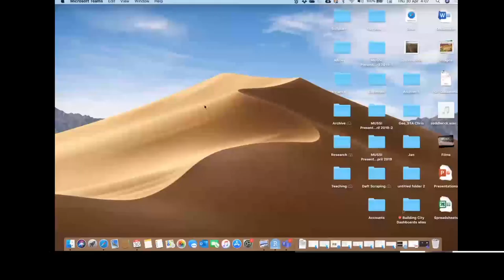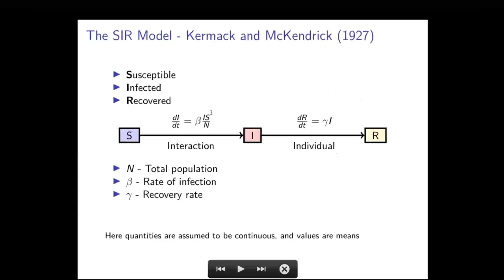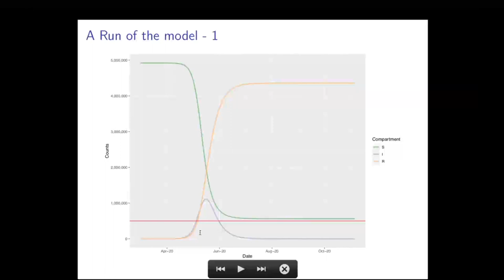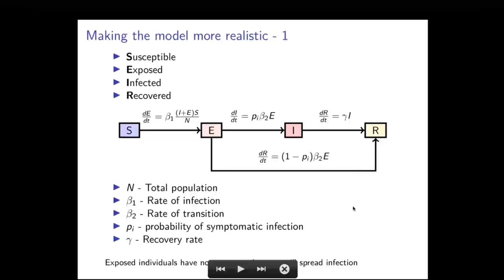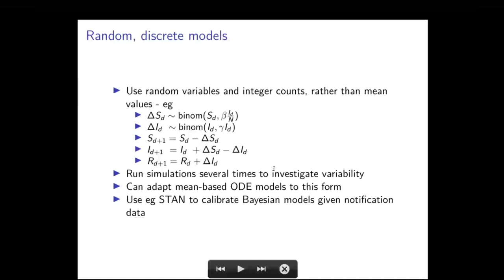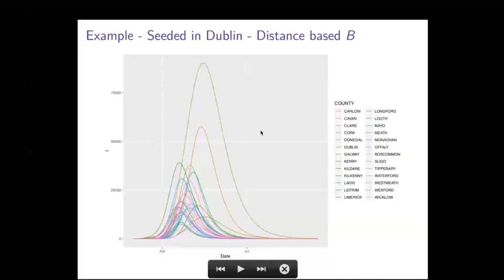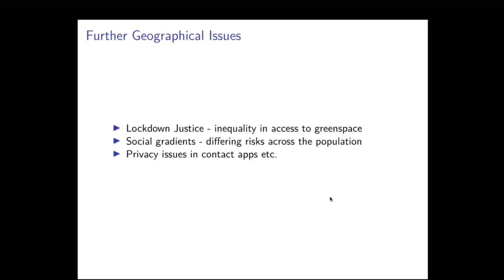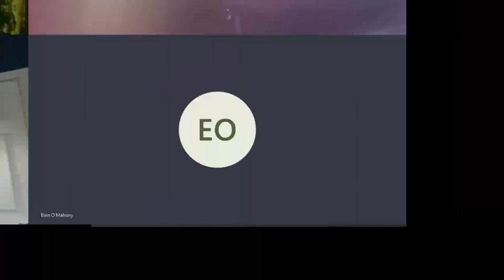Professor Chris Brunsdon, Maynooth University, responses to the Covid-19 pandemic.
Professor Chris Brunsdon, National Centre for Geocomputation, Maynooth University Social Science Institute and Department of Geography, Maynooth University is an adviser to a government expert panel on responses to the Covid-19 pandemic. In this seminar he reviews the spatial modelling that is the basis for his expert advice.